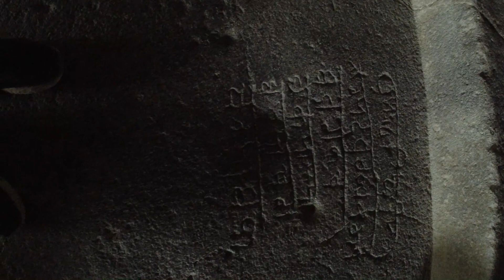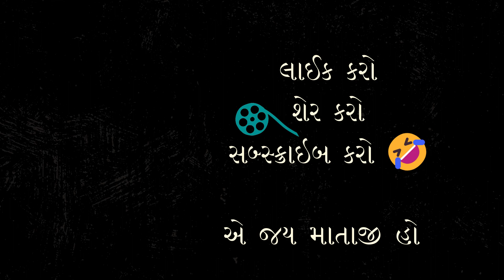JYOTIRLING RIDE - DAY - 4 ELLORA CAVES TOUR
DAY -4 VISIT TO ELLORA CAVES.

Ellora is a UNESCO World Heritage Site located in the Aurangabad district of Maharashtra, India. It is one of the largest rock-cut Hindu temple cave complexes in the world, with artwork dating from the period 600–1000 CE.